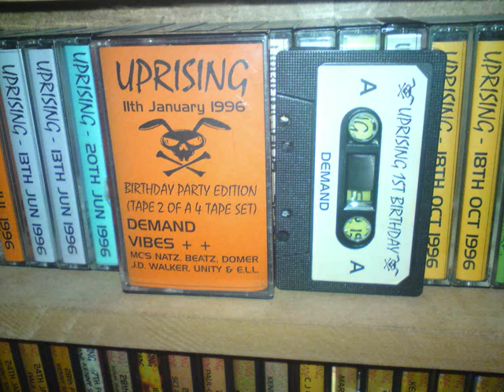Uprising DJ Vibes JD Walker 11-1-96 1st Birthday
right tape